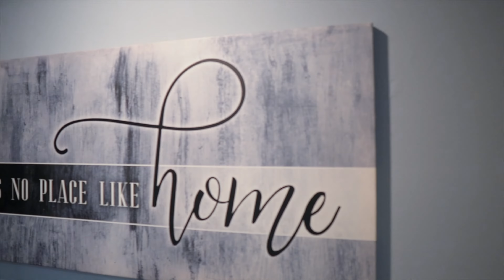Real Estate Video Walkthrough - 117 West Campbell Dr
We create professional real estate video walkthrough presentations for all your social media platforms and potential buyers alike.